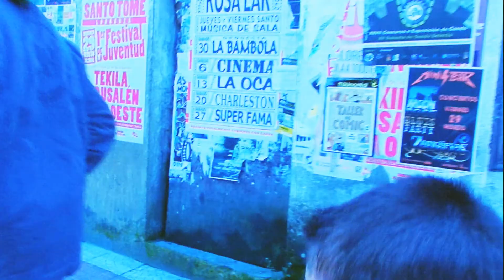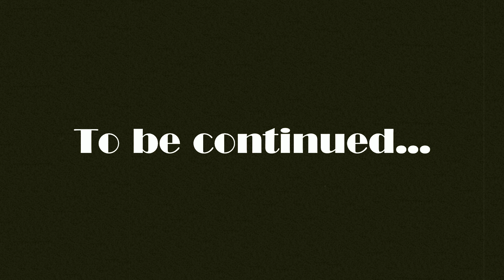Tiriortos Team.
Excursión Con Tiriorto y Rulo. 29/03/2013.
Ribadeo, Ortigueira, Navia.